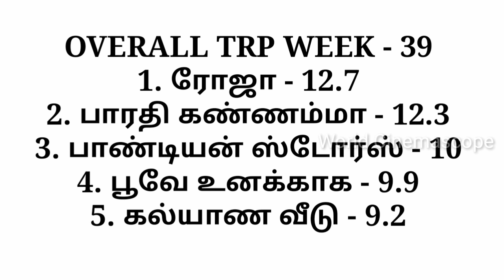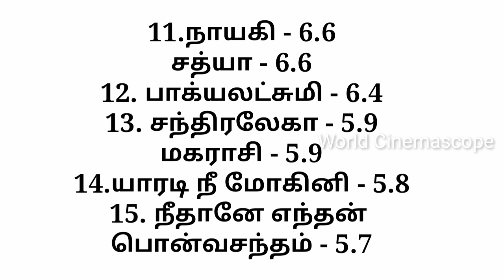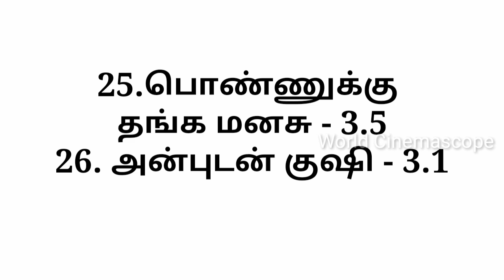Overall Serials TRP Week 39 | TRP Of This Week Serials | Roja Today | Weekly TRP